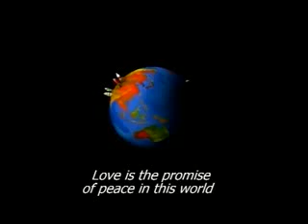truth in pakistani awaam.flv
This is a very nice video of the thoughts of the upcoming generations on the other side of the boarder. A wonderful  experience not from another world, but from a place similar to that of ours.